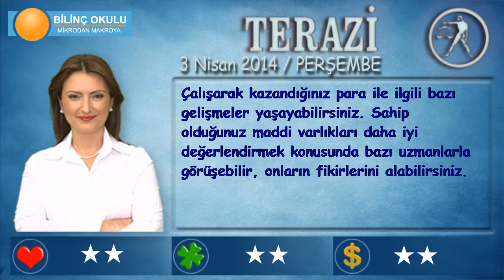TERAZİ Burcu, GÜNLÜK Astroloji Yorumu,3 NİSAN 2014, Astrolog DEMET BALTACI Bilinç Okulu